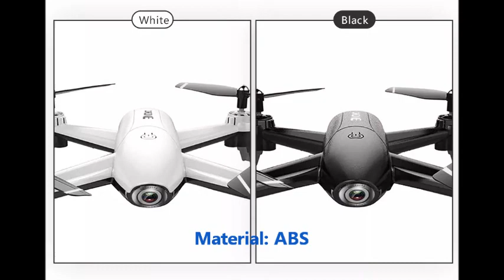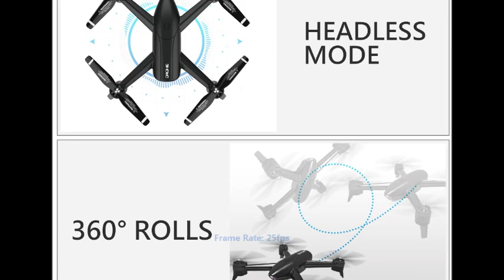SG106 WiFi FPV With 4K